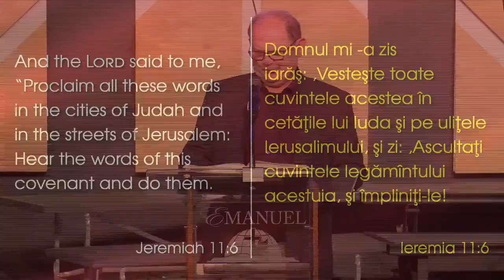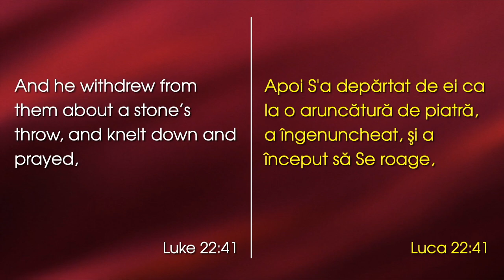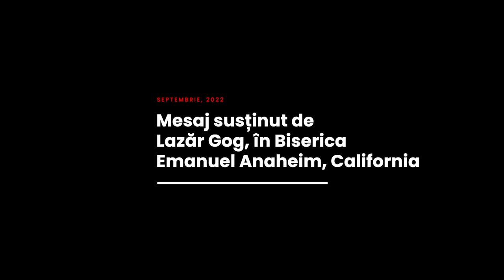Lazăr Gog - Autoritatea slujirii înaintea Domnului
Emanuel Church Anaheim, California - mesaj rostit de pastorul Lazăr Gog, în data de 25 septembrie 2022. Predici pentru vremuri grele